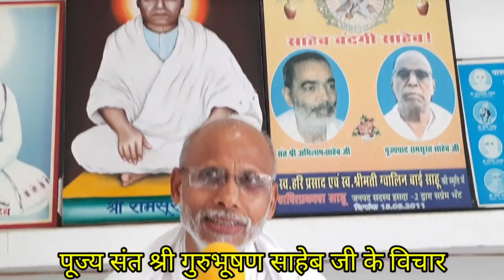सिर्फ 1 मिनट में जीवन को बदलें। संत श्री गुरुभूषण साहेब जी